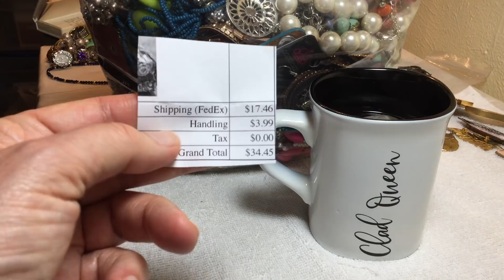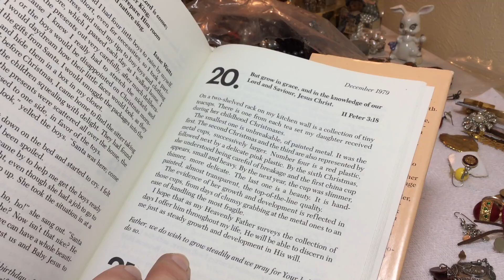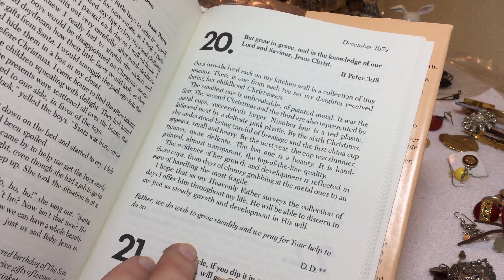#1170 Goodwill jewelry jar unjarring Sterling Part #1